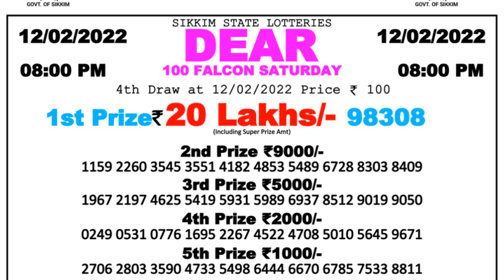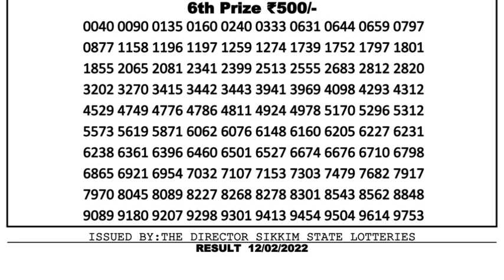Nagaland Lottery Sambad Result | Dear Lottery